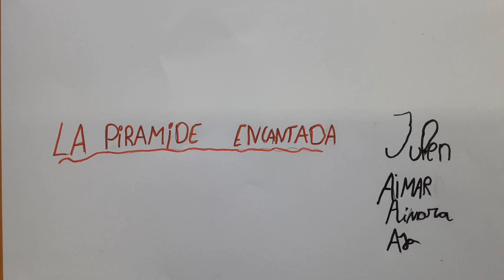la pirámide encantada